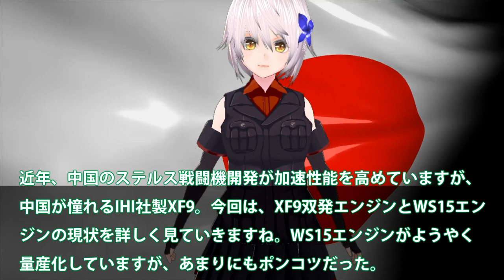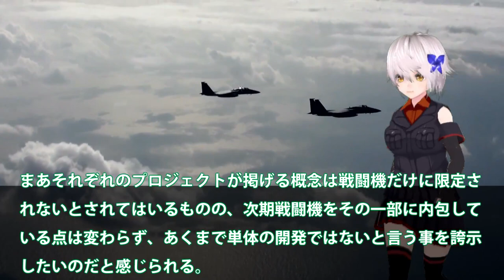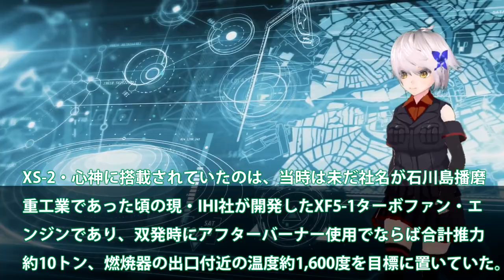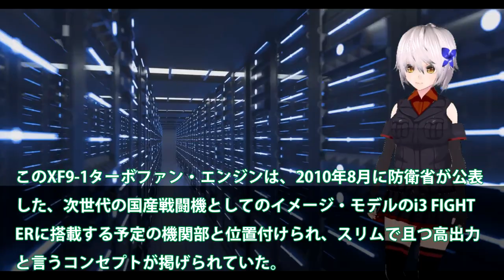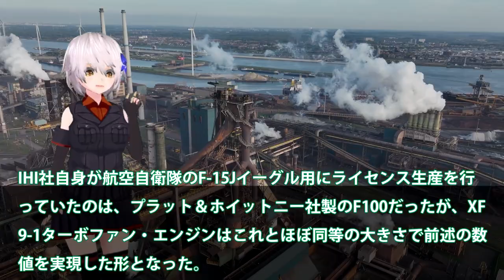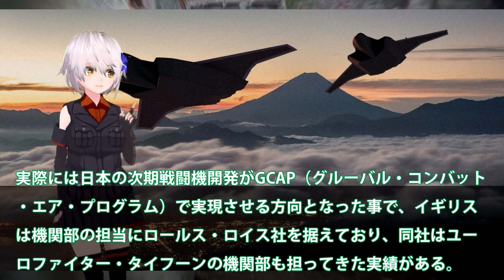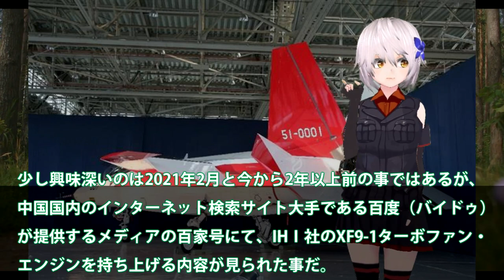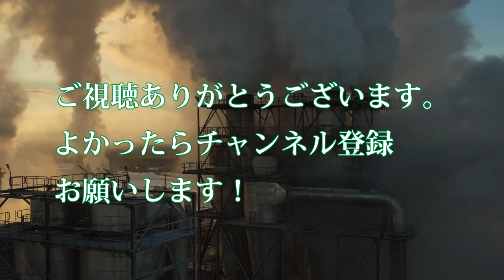IHI社XF9超え中国WS15ポンコツか！燃焼器出口温度が１８００℃に国連恐れる？米Ｆ１１９にも引けをとらない最高傑作・・・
関連動画
【12万馬力のジェットパワー】エンジンテストスタンドで試験運転をするF-15戦闘機用のターボファンエンジン 【F100-IHI-220E】

引用・転載「出典：海上自衛隊ホームページ」
引用・転載「出典：航空自衛隊ホームページ」
引用・転載「出典：陸上自衛隊ホームページ」

【海外の反応】日本製最強ジェットエンジン「XF-9」の性能に世界中が衝撃！更に、それを凌駕するエンジンを日英共同開発！